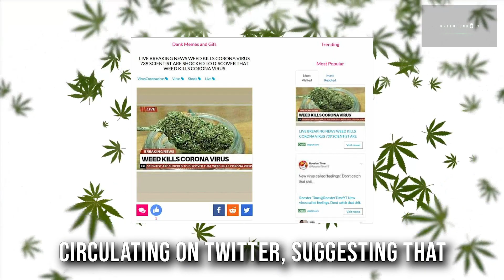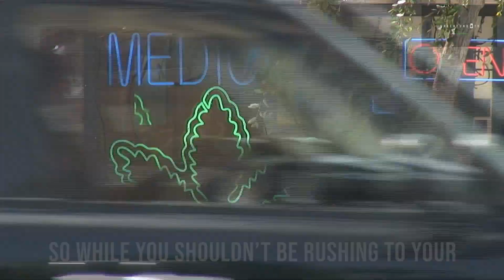Can Cannabis Cure the CORONAVIRUS?!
Could This ASX Cannabis Stock Soar Amid The Coronavirus?

Cannabis, China & the Coronavirus – Are Pot Stocks About to be Infected?

The world has been in a panic ever since the new Chinese coronavirus disease—which is now officially known as COVID-19—began stoking fears of a global pandemic in early 2020.

There have been nearly 120,000 confirmed cases of COVID globally, which has led to the introduction of travel bans, trade restrictions and quarantine measures. The death toll has also risen to at least 4,300 people.

Though an interesting development of the Corona virus, is the rise of memes circulating on Twitter suggesting that the cure to Covid, could be cannabis.

Unfortunately, these claims were unfounded, as the World Health Organization (WHO) has confirmed that there is no specific medication currently available to treat COVID-19.

So where exactly did this myth come from?

Well, just last month, a team of researchers at McMaster University in Ontario uncovered evidence that cannabis, and a compound within the plant known as CBG or cannabigerol, actually may be used to wipe out antibiotic-resistant bacteria and other superbugs.

So while you shouldn’t be rushing to a weed dispensary to protect yourself from corona, we may soon see cannabis used to prevent similar superbugs in future.

The Green Fund Pty Ltd (ACN 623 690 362) (“The Green Fund”) is a corporate Authorised Representative (number 1277069) of Amplus Global Pty Ltd (ACN 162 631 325), the holder of Australian Financial Services Licence number 505929.

Any financial product advice provided in this video is general in nature. Any content in this video does not take into account the objectives, financial situation or needs of any person, or purport to be comprehensive or constitute investment advice and should not be relied upon as such. You should consult a professional adviser to help you form your own opinion of the information and on whether the information is suitable for your individual objectives and needs as an investor. Where necessary, you should obtain a Product Disclosure Statement relating to the product and consider it before making any decision about whether to acquire the product.

The Green Fund believes the information contained in this video is correct. All information, opinions, conclusions and estimates that are provided are included with due care to their accuracy; however, no representation or warranty is made as to their accuracy, completeness, or reliability. The Green Fund disclaims all liability and responsibility for any direct or indirect loss, or damage, which may be incurred by any recipient through any information, omission, error, or inaccuracy contained within this video.

It is important to note that all financial product or instrument transactions involve risks and past performance is not an indicator of future performance.

We note that the subject contained in this video may represent illegal activity in certain jurisdictions. Whilst we do not condone any acts which are contrary to any such laws, we understand that viewers in those jurisdictions which have decriminalised cannabis may find this video of interest.